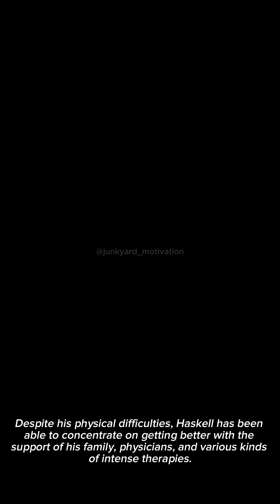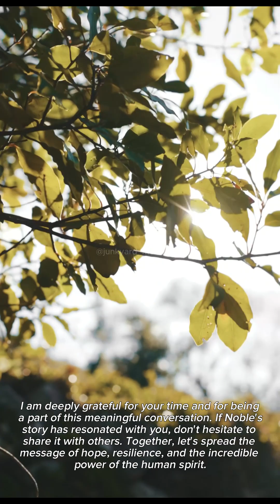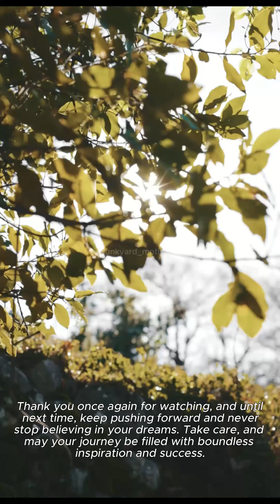Paralyzed Student's Journey: From Recovery to Walking at High School Graduation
Noble Haskell defies the odds and walks across the stage at his high school graduation. Despite being paralyzed in a car accident, Haskell's determination and unwavering spirit lead him to this incredible achievement, inspiring everyone around him. His inspiring journey serves as a powerful reminder that with courage and perseverance, we can overcome even the most challenging circumstances.

"Photo Credit: @noblehaskell
Video Credit: @noblehaskell
Music